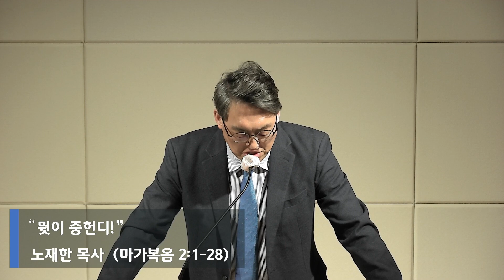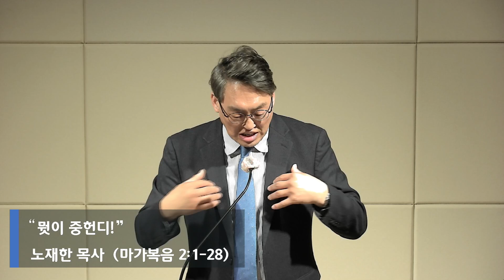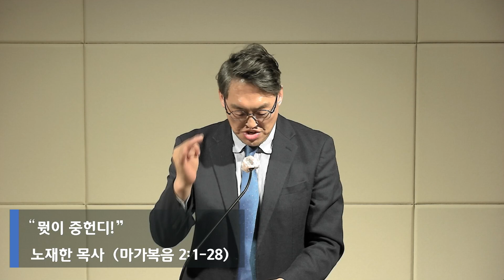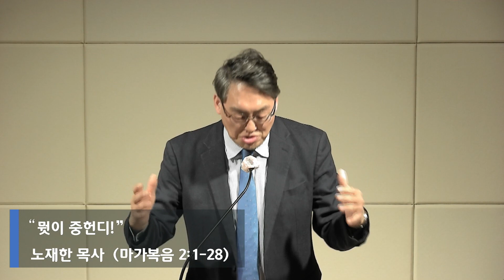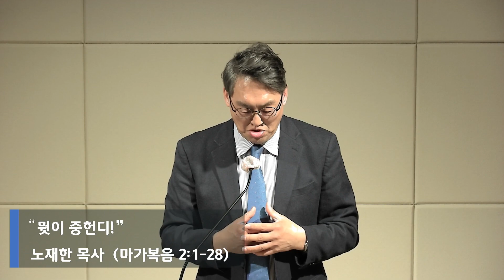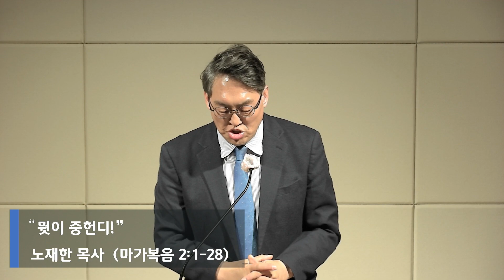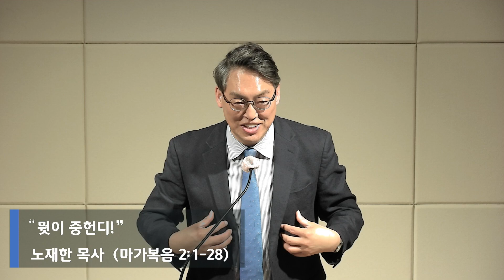2024년 1월 8일 새벽예배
2024년 1월 8일 새벽예배
"뭣이 중헌디!" (마가복음 2:1-28)